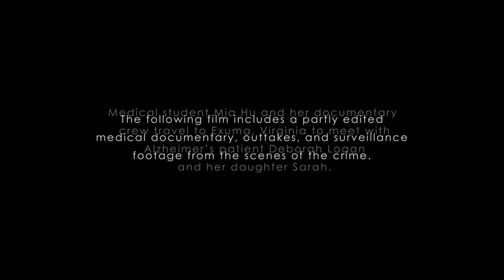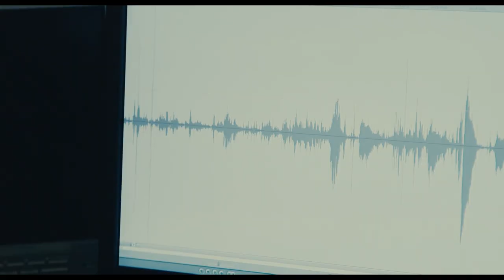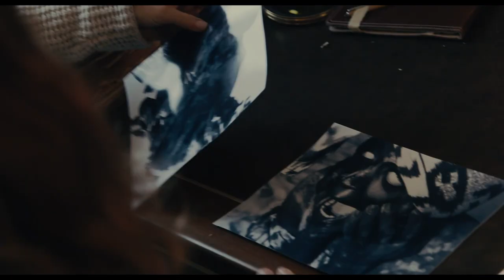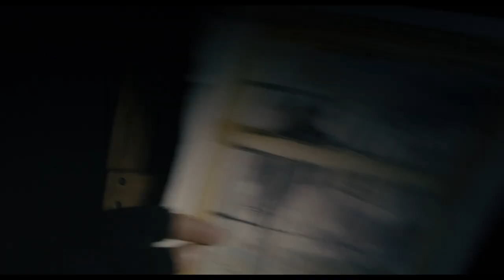One of the Most Iconic Horror Scenes? The Taking of Deborah Logan's Best Scenes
You'll never expect what was just around the corner...as we take a look at some of the best scenes from The Taking of Deborah Logan, which includes some of the scariest scenes in any horror movie.